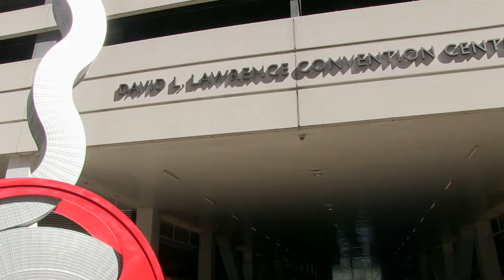Online Promotion and Marketing Reel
Reel for the Online Promotion and Marketing projects by TriFocal Productions.